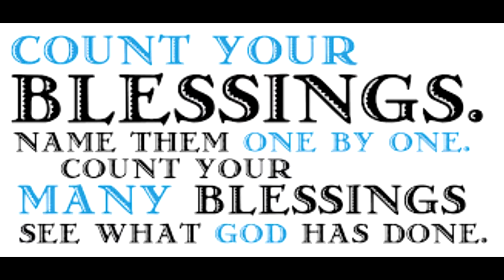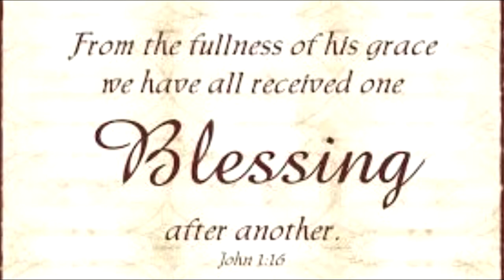Come Thou Fount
Written By: John Wyeth and  Robert Robinson
Arranged by: Tim Juillet
EWQL